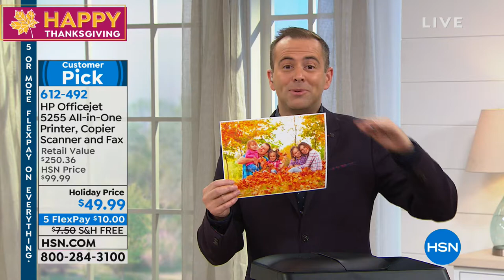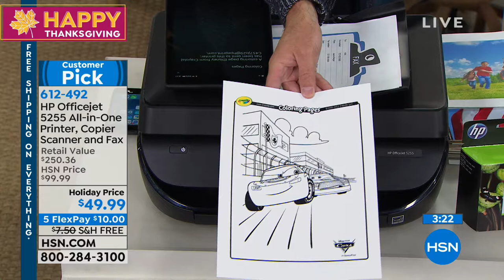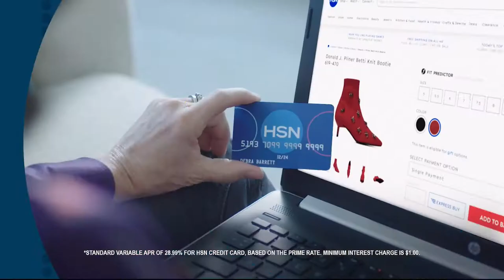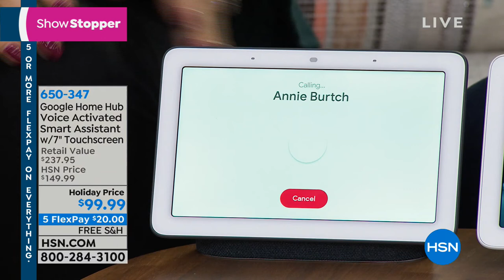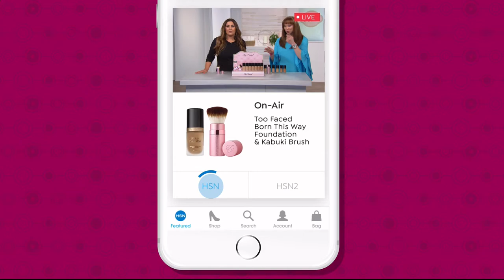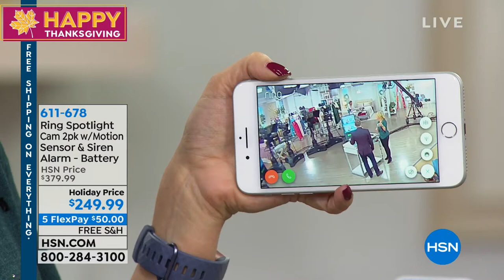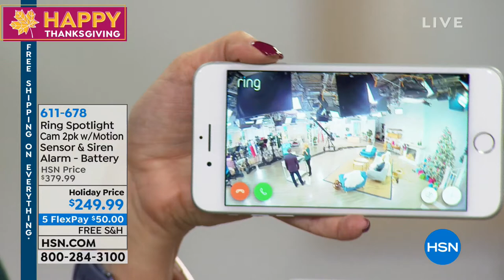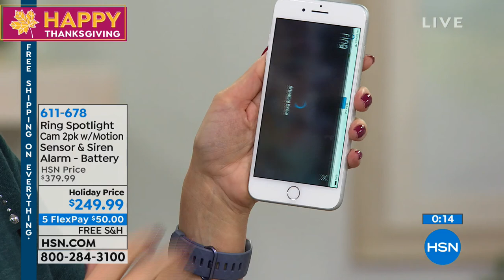HSN | Great Gifts 11.22.2018 - 08 PM